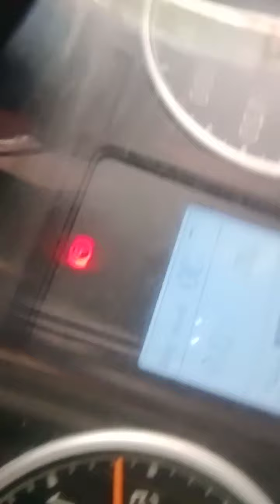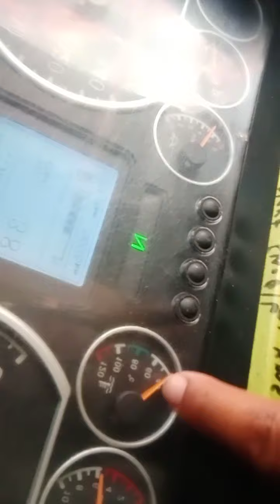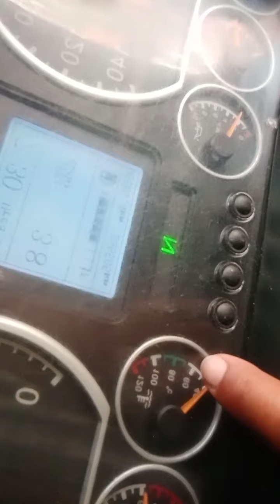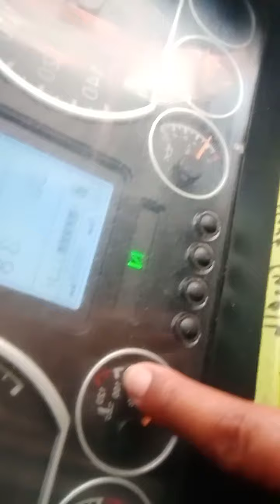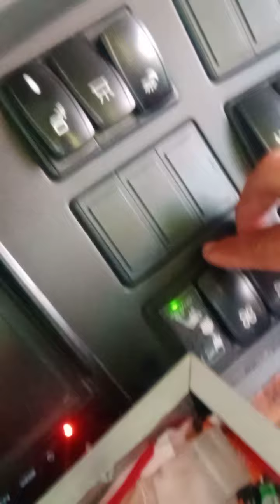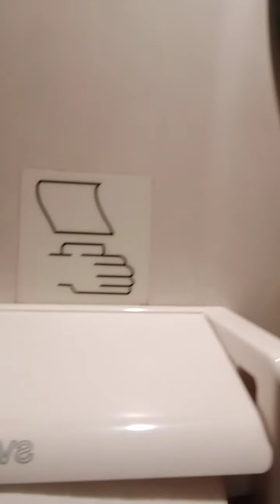check Up bago byehe sasakyan driver